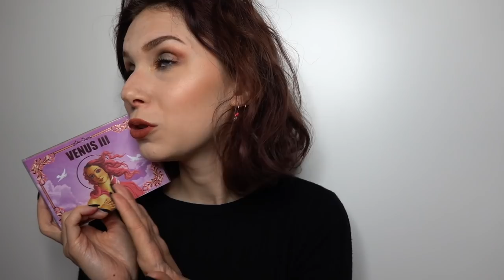Shopping a New York show&tell | ASMR ITA